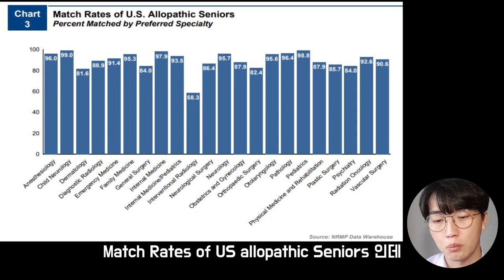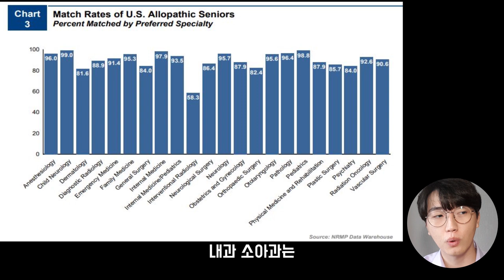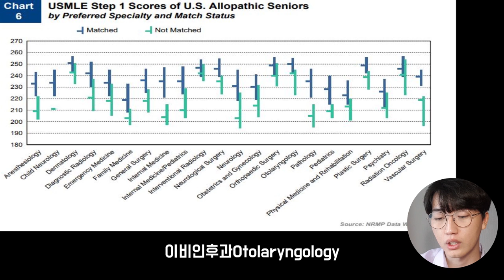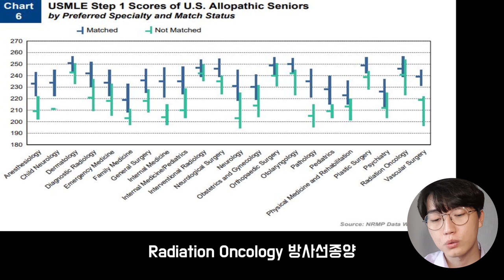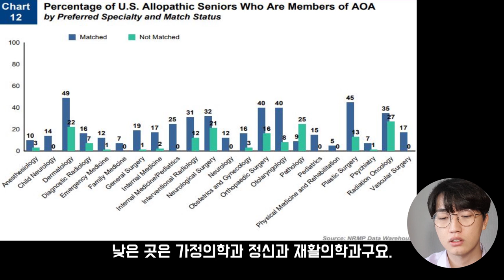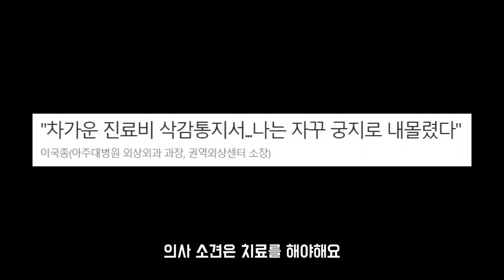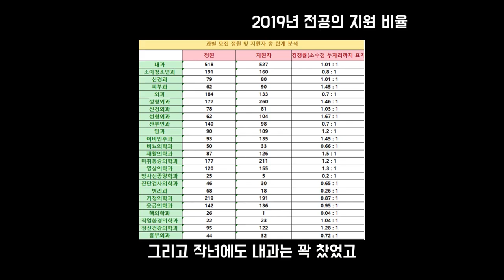흉부외과 vs 성형외과 ?? 미국 의대생들이 가장 선호하는 전공 1위는??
비슷하면서도 다르고
다르면서도 비슷하네요.

의사도 결국 사람인지라 전세계 어디서든 비슷한 양상이 있을거라고 봅니다.

대한민국 의료계가 엄청난 변화를 겪고 있습니다.
제 생각엔 2020년이 아주 큰 분기점이 될 것 같네요
근데 또 주식 비트코인 토토(프로토) 미국주식 펀드 채권 금 달러까지 물려본 제가 뭘 예측을 하겠습니까ㅎㅎㅎㅎ